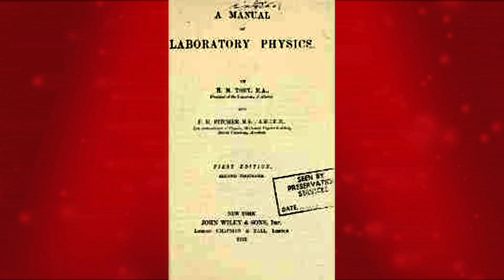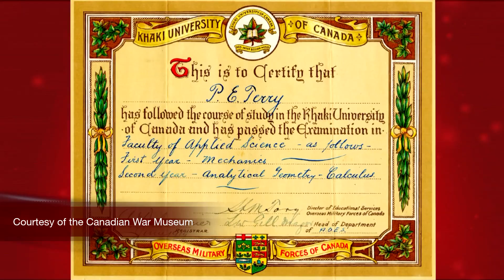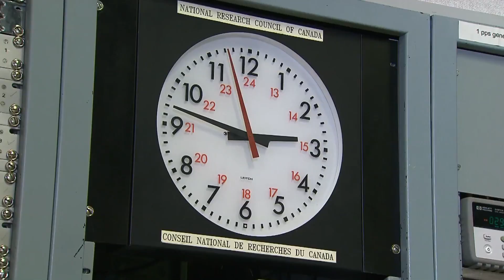Henry Marshall Tory - Nova Scotia's Science Hall of Fame 2016